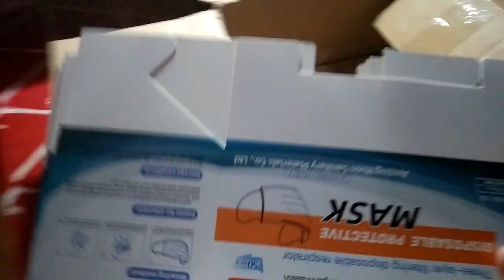ORIGINAL OR FAKE? +FIRE TEST | UNBOXING DISPOSABLE FACEMASK 50 PCS |25 PESOS EACH BOX FROM LAZADA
bumili ako ng facemask disposable 3 ply 50 pcs for only 25 pesos each box
from lazada . is it original or fake..? .   alamin natin sa pamamagitan ng fire test just keep on watching..

here'z the link

oldiel pascua -fb